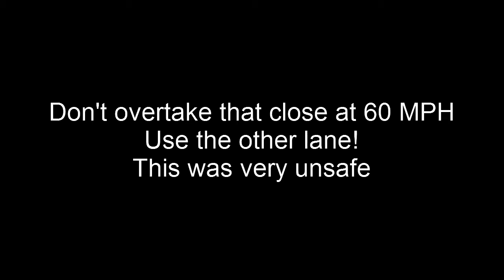X781FGW dangerous overtake space4cycling - YOU WILL BE REPORTED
This video was recorded on Sunday 17/05/15.
Again, I was shaken when this driver overtook me so close at 60MPH.
This is careless dangerous driving - YOU WILL BE REPORTED TO THE POLICE.

X781FGW
X781 FGW